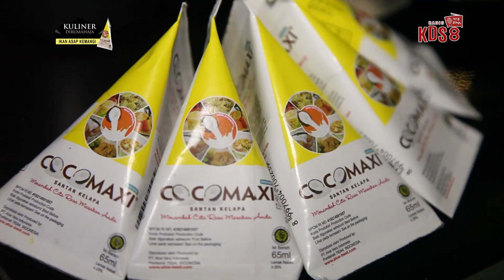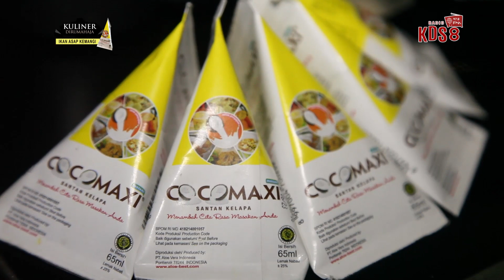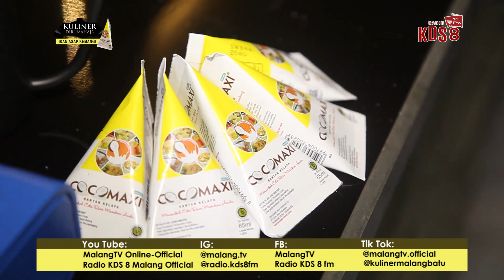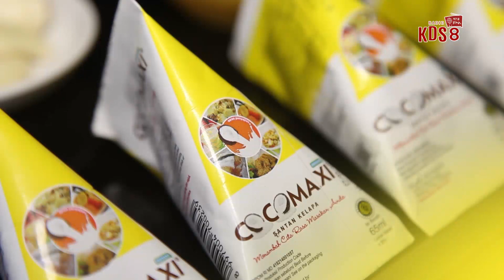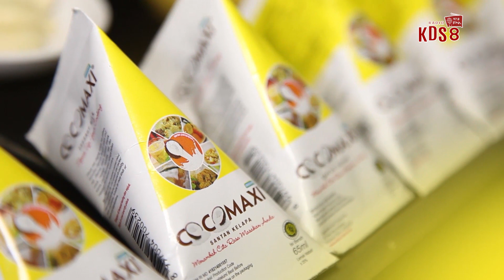Yuk Coba di Rumah Bikin Ikan Asap Kemangi Pakai Santan Cair Cocomaxi